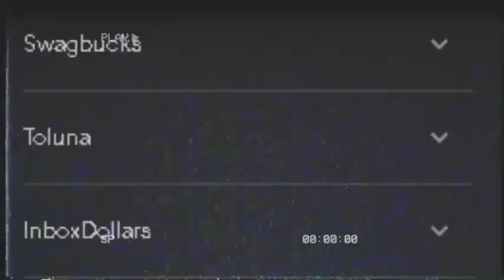how to make money online 2024 - money